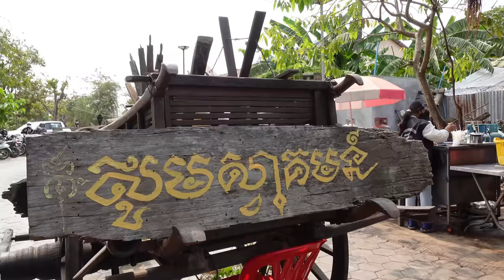Popular for 30 Years & More Than 500 Bowls Sold Out Per Day! Famous Handmade Noodle Soup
We all love Food. Welcome to Street Food TV. Nice to meet you🙏

[4K] Popular for 30 Years & More Than 500 Bowls Sold Out Per Day! Famous Handmade Noodle Soup | Cambodian Street Food